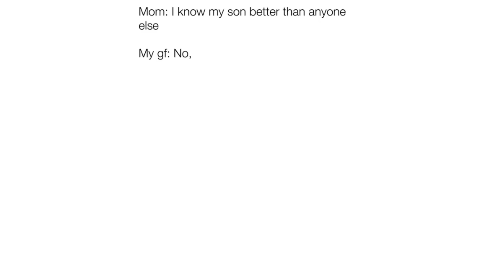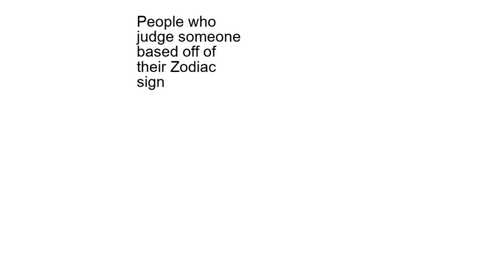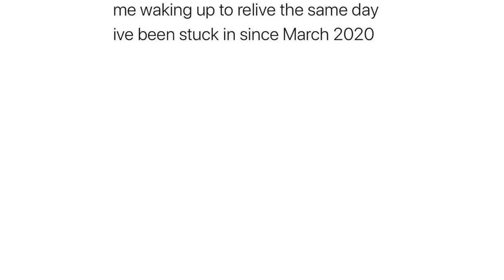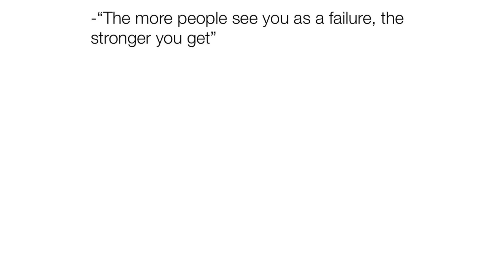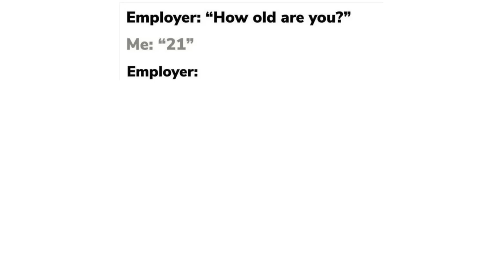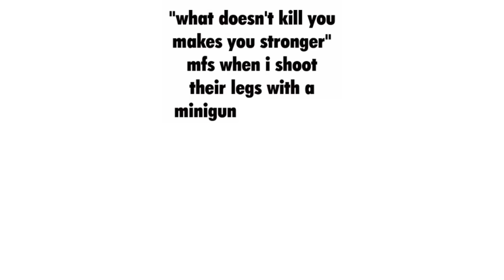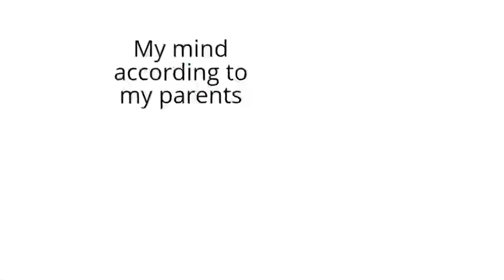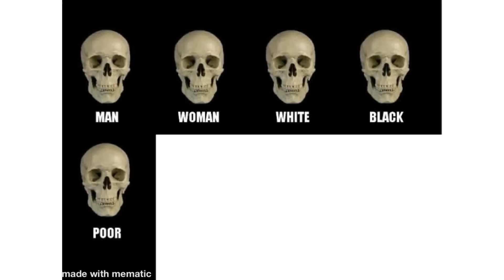Daily Juicy Memes 1127